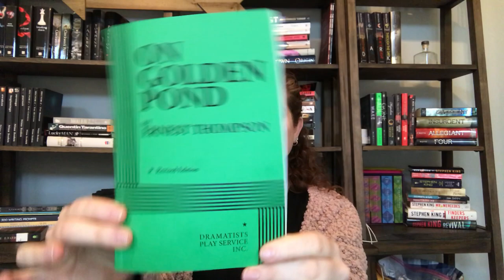On Golden Pond by Ernest Thompson ~ Book Review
TheRedheadedAuthor reviews On Golden Pond.

On Golden Pond is a classic. The way that Thompson brings these characters to live is simply beautiful. It's about life, relationships, and the heart.

AND if you don't already know, I'm an urban fantasy author and my books are available in eBook and paperback format on Amazon! Pick up your copy today by following this